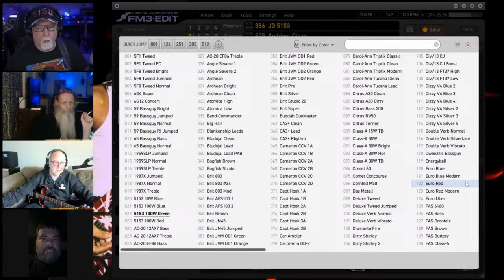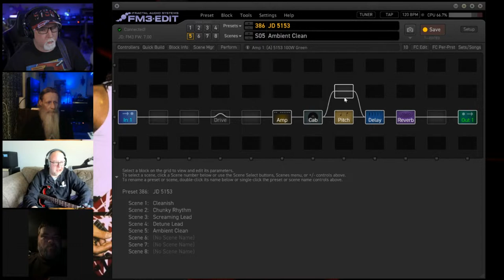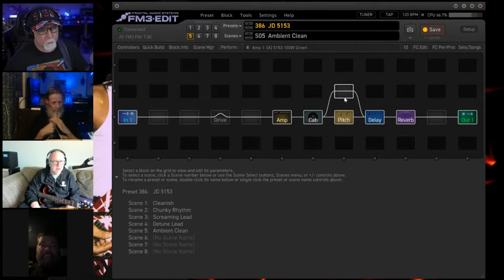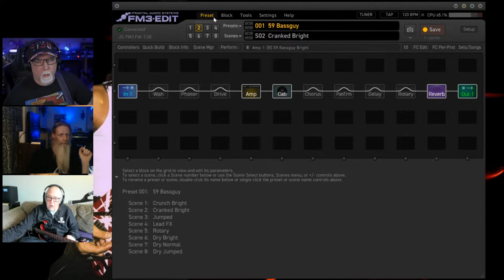TransTrem Thursday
Channel Address:
R. Robertson
3595 Canton Rd. Suite 312 Box 327

My Gear : Multiple EVH Gear Guitars and others, Lexicon PCM70, Eventide Eclipse, 2 Roland SDE3000 Delays, Palmer PDI-09, Carvin stereo poweramp, RANE SM26b, EVH 5150 III Stealth 100 watt head, 3 - EVH 4x12 cabinets